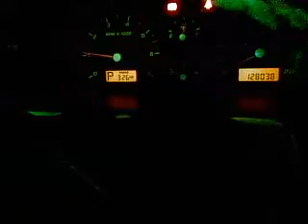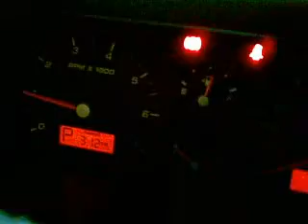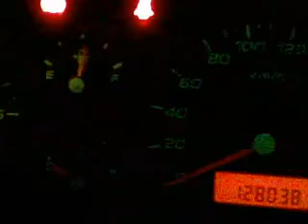the ford territory cold start 5 degress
it stuggled a bit to start at 5degess cold weather some gas pumping was needed